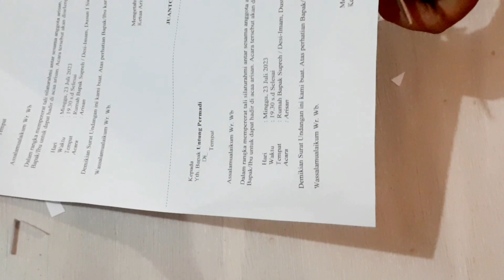How to Make Cute Animals Origami || Membuat Origami Binatang Cantik